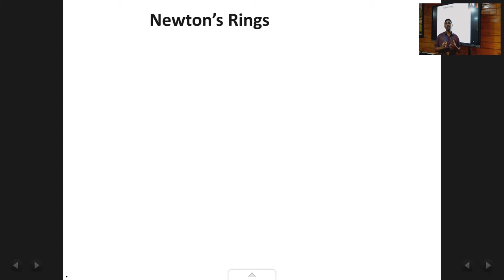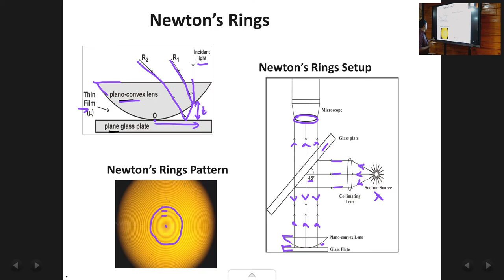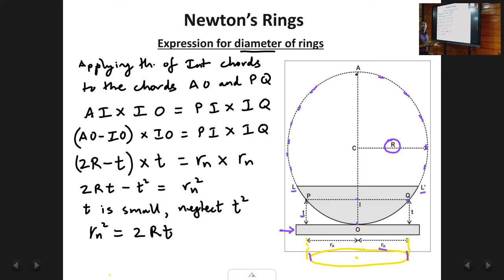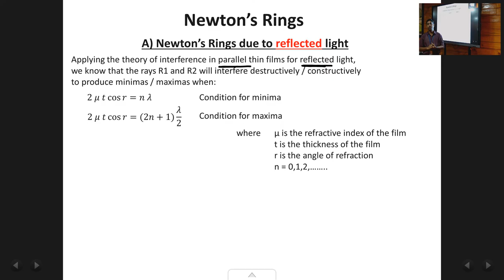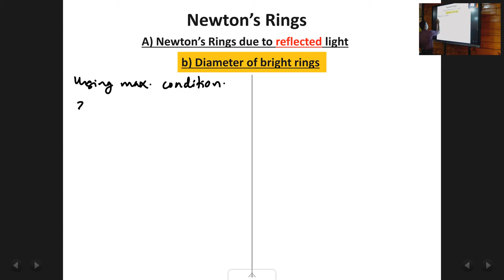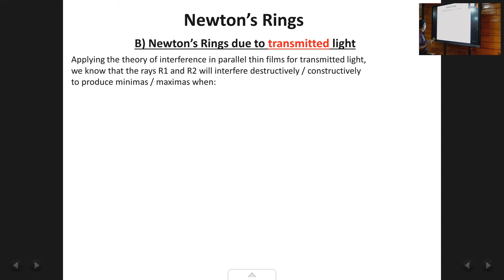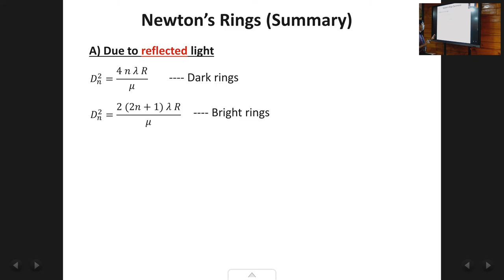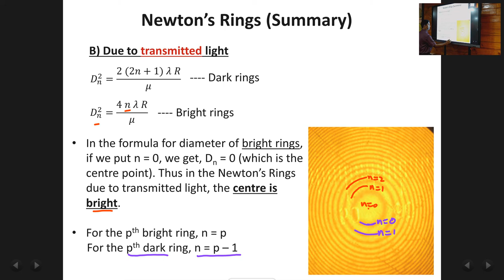Chap1 : Interference of light : Lec9 : Newton's Rings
Newton's Rings: Expression for diameter of rings, Newton's rings due to reflected light, Newton's rings due to transmitted light, summary, difference (complementary nature) of reflected & transmitted patterns